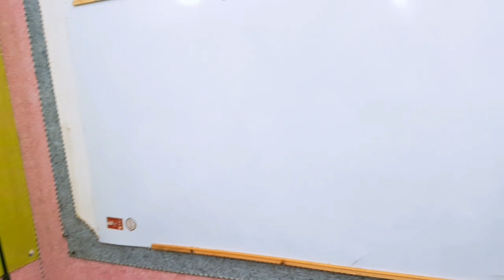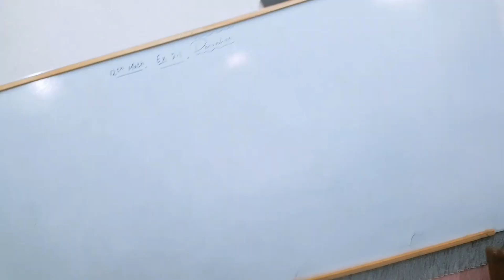My setup Tour Vlog